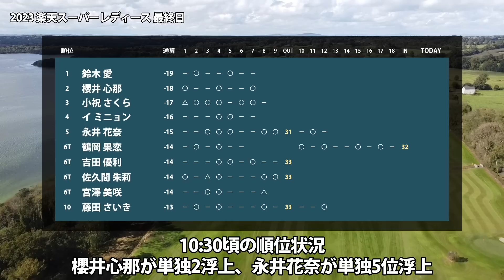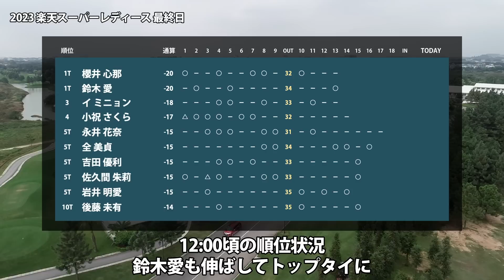2023 楽天スーパーレディース 最終日 トップ10圏内のスコアの動き 櫻井心那 イミニョン 鈴木愛 全美貞 岩井明愛 小祝さくら 永井花奈 吉田優利 佐久間朱莉 鶴岡果恋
▼参考情報
楽天スーパーレディース

▼関連動画
2023 楽天スーパーレディース 見どころ 小祝さくら 小滝水音 吉本ひかる 河本結 木下彩
2023 楽天スーパーレディース 初日 結果速報 菅沼菜々 宮澤美咲 木村彩子 佐久間朱莉 櫻井心那 池ヶ谷瑠菜 吉田優利 葭葉ルミ 原江里菜 三ヶ島かな
2023 楽天スーパーレディース 2日目 鈴木愛 宮澤美咲 吉田優利 桑木志帆 小祝さくら 櫻井心那 鶴岡果恋 金澤志奈 浜崎未来 菅沼菜々 川﨑春花 藤田さいき 鶴瀬華月 木下彩 菊地絵理香 に注目
2023 楽天スーパーレディース 3日目 鈴木愛 櫻井心那 小祝さくら 宮澤美咲 岩井明愛 浜崎未来 全美貞 前田陽子 安田祐香 永井花奈 藤田さいき 鶴岡果恋 安田彩乃 仲宗根澄香 木下彩 に注目

▼素材
DOVA-SYNDROME

岸部 桃子　松田 鈴英　照山 亜寿美　石井 理緒　泉田 琴菜　種子田 香夏　下川 めぐみ　岡山 絵里　工藤 優海　原 江里菜　石川 明日香　薮田 梨花　辻 梨恵　西山 ゆかり　P.サイパン　大西 葵　若林 舞衣子　藤本 麻子　堀 奈津佳　横峯 さくら　権藤 可恋　宮田 成華　飯田 真梨　植竹 希望　臼井 麗香　新海 美優　天本 ハルカ　前田 陽子　小野 祐夢　望月 綾乃　浜崎 未来　葭葉 ルミ　永井 花奈　木下 彩　竹田 麗央　平岡 瑠依　阿部 未悠　ささき しょうこ　桑木 志帆　鈴木 愛　小祝 さくら　川岸 史果　青木 瀬令奈　岩井 明愛　菅沼 菜々　渡邉 彩香　永峰 咲希　仁井 優花　笠 りつ子　全 美貞　野澤 真央　川﨑 春花　木村 彩子　金田 久美子　宮澤 美咲　工藤 遥加　リ ハナ　ﾌｪｰﾋﾞｰ・ﾔｵ　濱田 茉優　尾関 彩美悠　仲宗根 澄香　比嘉 真美子　堀 琴音　河本 結　後藤 未有　佐久間 朱莉　安田 祐香　菊地 絵理香　藤田 さいき　穴井 詩　櫻井 心那　神谷 そら　稲見 萌寧　吉田 優利　上田 桃子　吉本 ひかる　脇元 華　佐藤 心結　山内 日菜子　高橋 彩華　内田 ことこ　ペ ソンウ　金澤 志奈　蛭田 みな美　三ヶ島 かな　サイ ペイイン　黄 アルム　イ ミニョン　大出 瑞月　大里 桃子　小倉 彩愛　橋添 穂　奥山 友梨　鶴瀬 華月　小暮 千広　イ ナリ　安田 彩乃　山田 彩歩　鶴岡 果恋　ｾｷ ﾕｳﾃｨﾝ　池ヶ谷 瑠菜　松森 彩夏　木戸 愛　新垣 比菜　篠崎 愛　上野 菜々子　柏原 明日架　荒川 怜郁　東 浩子　エイミー・コガ　大城 さつき　西木 裕紀子　高木 萌衣　奥山 純菜　保坂 真由　山路 晶　藤井 美羽